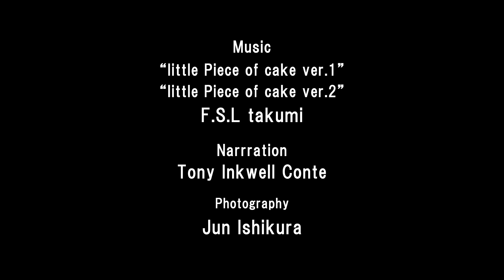"YOKOHAMA BARS" ”OTONOBA"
OTONOBAは音の場所という意味を込めて名付けられた場所。
ジャンル問わずどんな音楽でもリクエストが出来るスタイル。
今まで出会ったことのない音楽に出会えるかも。
料理はシェフが考える多国籍料理。
アメリカンだけではなく時にはメニューにないお客様の気分にあった料理をだすことも。
スタッフもお客様もフレンドリーな人たちばかり。
おもちゃ箱のようなお店でステキな音と人の出会いを。

神奈川県横浜市中区山下町276-2トライアングルビル3階

音楽： ”little Piece of cake ver.1"  　”little Piece of cake ver.2"　（F.S.L TAKUKMI）

 Introduction部分の写真 "OTONOBA" ”dining & bar CRIB”  ”Bar & Kitchen FUZZ"
"WANG'S DINING"